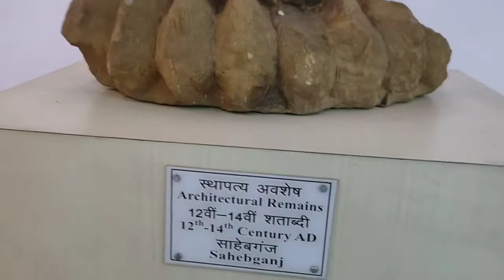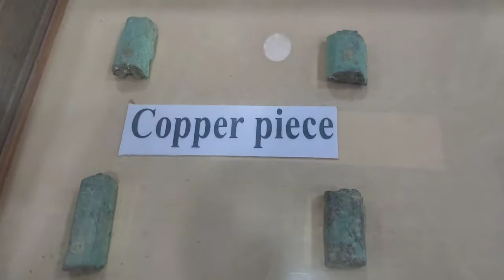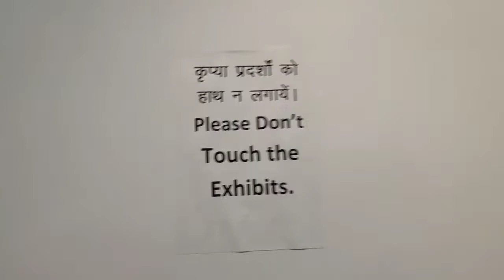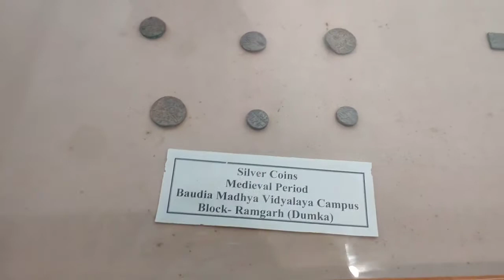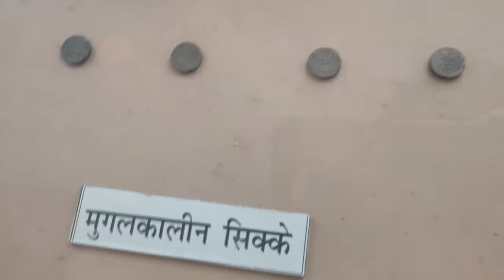पुराने जमाने के सिक्के|state of mesum part 2 | state of museum ranchi jharkhand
पुराने जमाने के सिक्के|state of mesum part 2 | state of museum ranchi jharkhand vlog102@mukesharyanvlog27 @vijayriyavlogs4906 @ManojDeyVlogs

State Museum Hotwar is an Indian cultural museum located in Ranchi, in the Indian state of Jharkhand.On 10 September 2009, the museum was inaugurated by Vice President Mohammad Hamid Ansari of India.  The museum was built to express the cultural heritage of Jharkhand. It has several galleries, and contains paintings by artists from many states such as Bengal, Orissa, and Bihar.